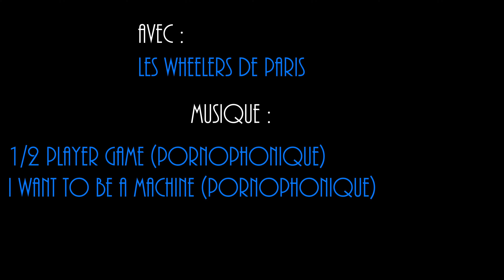S03E07 Rando gyroroue 17.02.2017 Partie 2 - Wheelers de Paris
Rando Nico's